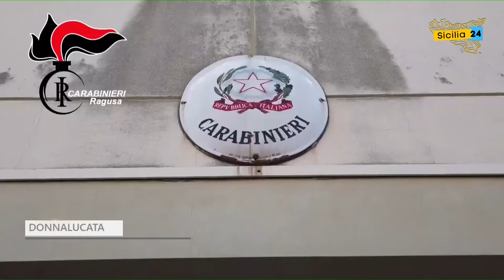Scarsa igiene: chiuso un chiosco-bar a Donnalucata